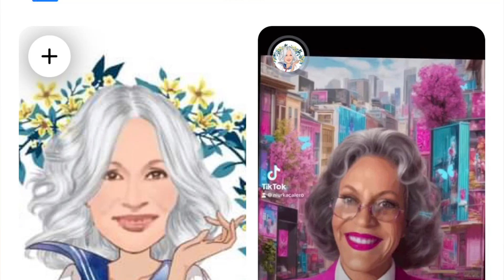Cotidianidad Series: How They Will Help You Change Your Reality For The Better.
Niurka Calero Alayón graduada (1984) Escuela Nacional de Instructores de Arte, especialidad Teatro, escribe poesía desde 1983, de manera independiente, miembro de YLAINETWORK desde 2019, creadora del Club de Poetas Corredores del Tiempo, página de poesía plataforma de Facebook, autora, notaria con sello físico y en línea, Florida.

Creador de contenido usando diferentes aplicaciones